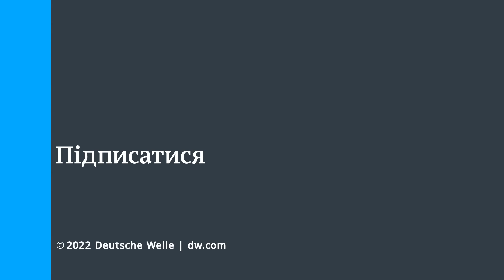Контрнаступ ЗСУ: з окопів під Херсоном ексклюзивний репортаж DW | DW Ukrainian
Київ кілька тижнів тому оголосив про контрнаступ ЗСУ. Мета - відтіснити російські війська від Миколаєва та Запоріжжя, а зрештою відбити Херсон. Що відбувається в окопах під Херсоном та яку роль відіграє західна зброя? Репортаж DW з лінії фронту.